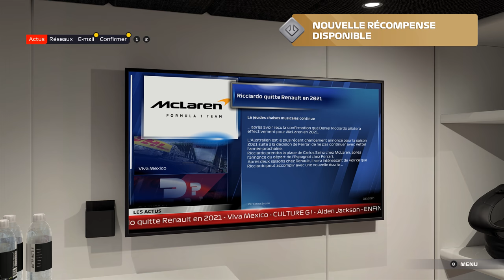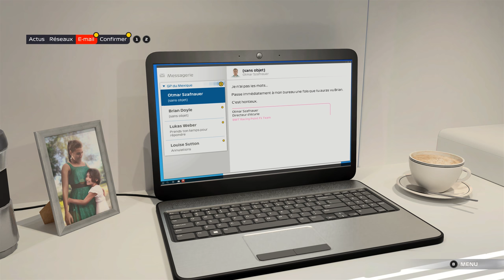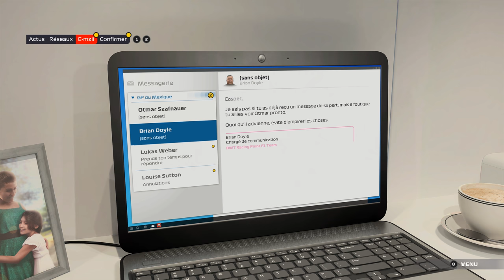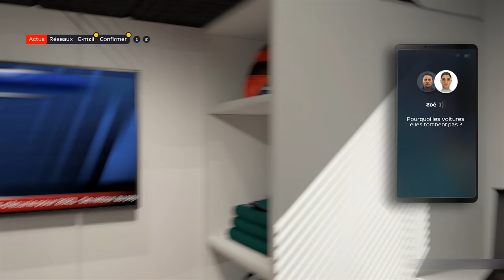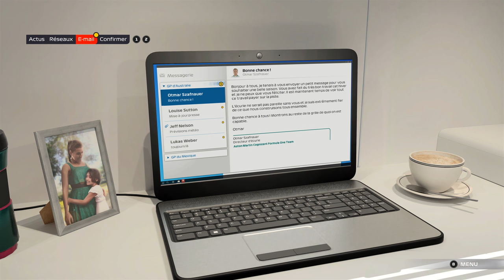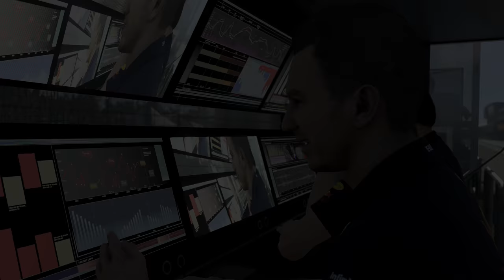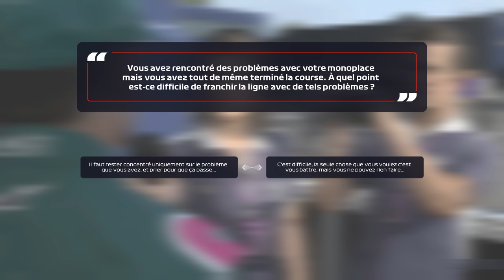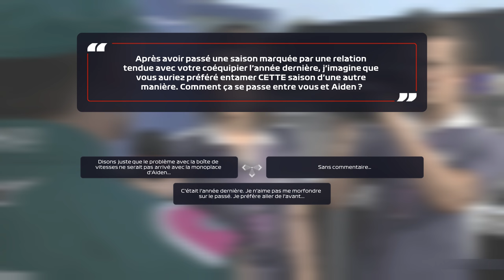F1 2021 - BRAKING POINT #04 : DE L'AUTRE COTE DU GARAGE ...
Réseaux

Partenaires

Matos